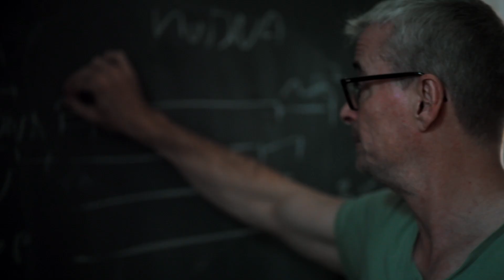Hunt for the Oldest DNA | PBS NOVA Trailer (2024)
Two decades ago, Eske Willerslev had a radical idea: Could DNA, the fragile chemical code of life, survive intact in frozen sediment for millennia? Fellow scientists called him crazy, but the Danish biologist set out to prove everybody wrong, and his perseverance paid off.